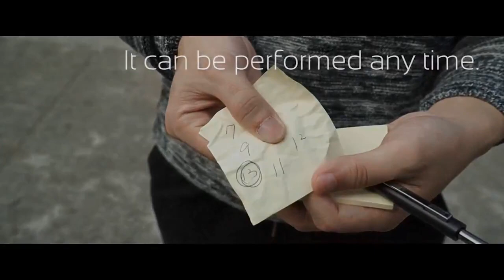Pen Fairy by Way and Himitsu Magic - lepetitmagicien.com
C'est trés simple le stylo ecrit ou il n'écrit pas c'est vous qui avait le control, et pourtant c'est le spectateur qui tient le stylo!!
Vous pouvez faire toutes les routines de Mental pen de joao Miranda, ou Dessin Mental pen ( le petit magicien )
Bien entendu, ces effets que la partie visible de l'iceberg.
Himitsu fourni de multiples utilisations.